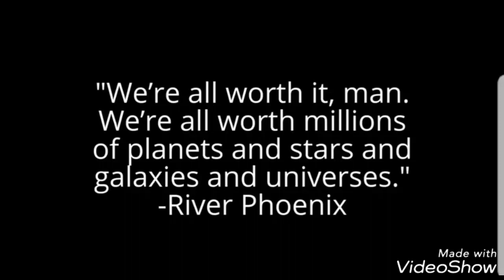River Phoenix, Until now photo slide show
River Phoenix, my favourite actor, in my favourite movie, Stand by Me❤. I really wish I coulda met him, but he just left too soon😔. I haven't watched all his movies, but I will. The messages he gave in Stand by Me, really helped me❤. One day they needa name a River, Phoenix. For reals.
23/8/1970-31/10/1993💔🙏